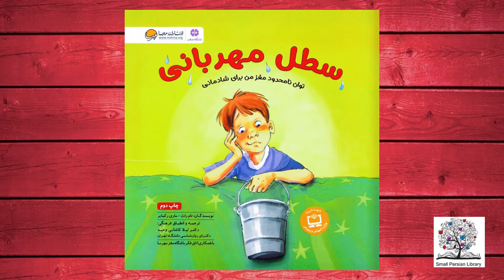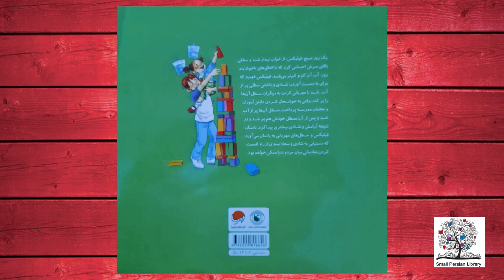Persian Storytime سطل مهربانی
سطل مهربانی